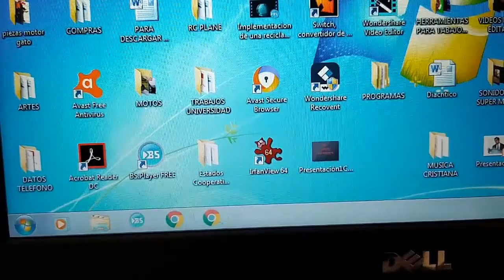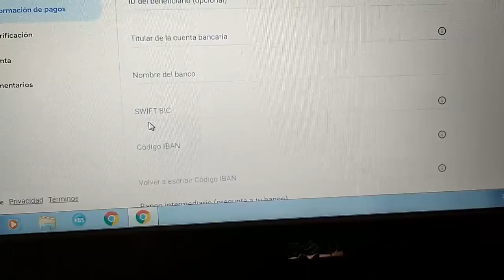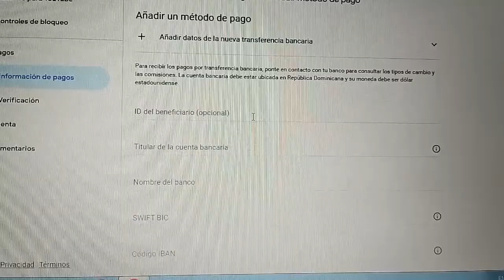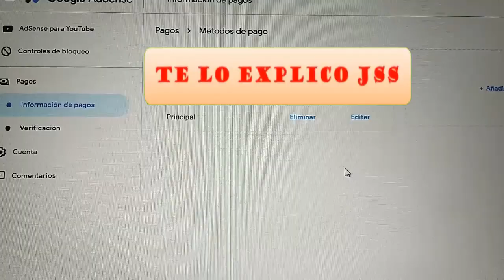Cómo vincular tu cuenta de google AdSense a tu tarjeta de crédito o débito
How to link your google AdSense account to your credit or debit card.